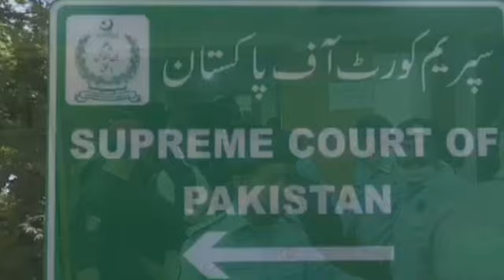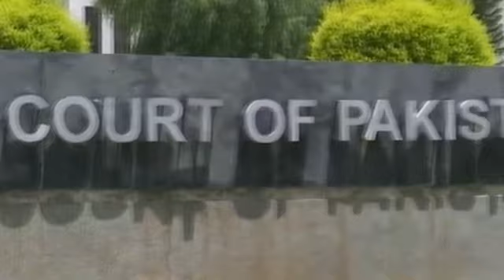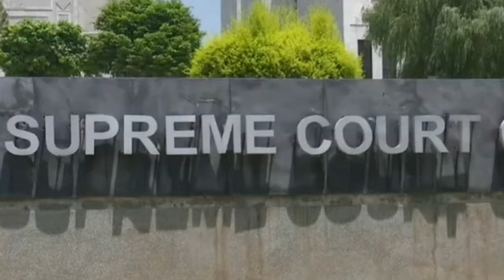Big Development in Islamabad Changing Scenario For Imran Khan PTI, Asim Munir Pak Army, Nawaz Sharif